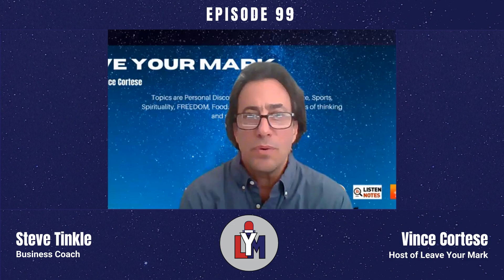Building Resilience: Steven's Incredible Story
In this inspiring video, Steven shares his incredible story of building resilience and overcoming challenges. Watch to learn how he turned adversity into strength.
Born into a dynamic household, Steven Tinkle's upbringing was marked by constant movement, as he found himself residing in 21 different homes before reaching the age of 17. Despite the transient nature of his early years, Steven was shaped by the unwavering presence of his parents, Monte and Steve.

However, Steven's childhood was not without its challenges. Tragically, at the tender age of eight, he experienced the loss of his younger brother, Shane, in a devastating accident. This pivotal event cast a shadow over Steven's formative years, profoundly shaping his perspective on life and resilience.

Navigating through the critical and often chaotic dynamics of his household, Steven found solace and purpose in education and exploration. His academic journey took him through various institutions, including Embry Riddle Aeronautical University and Texas A&M University, where he initially pursued studies in Aerospace Engineering before transitioning to the business college. His college transcript, as he jests, is perhaps more colorful than most, reflecting his insatiable curiosity and diverse interests.

Steven experiecnes getting cancer and life changes dramatically.

Join Vince on a journey filled with motivational and insightful stories that will empower you to take control of your mind and create positive changes in your life.

In this podcast, Vince Cortese, a cancer survivor and life coach, shares true stories that provide valuable life lessons and actionable insights. Whether you're seeking motivational speeches or guidance on how to start your own podcast, Vince offers a wealth of knowledge to help you navigate life's challenges and find peace.

Discover the keys to monetizing your podcast and gain practical tips on transforming your passion into a thriving venture. Vince's unique perspective and personal experiences will leave a lasting impact, encouraging you to embark on your own journey of growth and self-discovery.
Tune in for uplifting conversations, transformative wisdom, and the motivation you need to make a positive mark in your life.

CHAPTERS:
00:00 Introduction
01:15 Steve's Early Life
02:32 Tragic Loss of His Younger Brother
05:08 High School Years and Interests
07:26 Transition to College and Early Career
10:06 Becoming a Father and Entrepreneur
18:21 Recovery and Return to Normal Life
19:32 Approach to Success and Learning
23:26 How will you leave your mark?